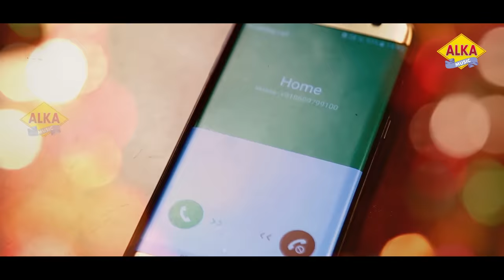NAYI HOOR || Latest Haryanvi Song 2016 | Alka Sharma | Amit Dhull | New Haryanvi Songs || Alka Music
ALKA MUSIC PRESENTS// Nayi Hoor// Song BY Alka Music

Title:-Nayi Noor

Artist : Alka Sharma & DP Sharma

Singer : Amit Dhull & Ruchika Jangid

Production By Alka Music

Director Manjeet Panchal

Label : Alka Music

Company Address: E 106, Ashok Vatika, Sahibabad, Ghaziabad, Uttar Pradesh 201005